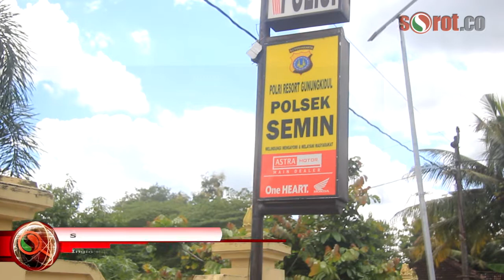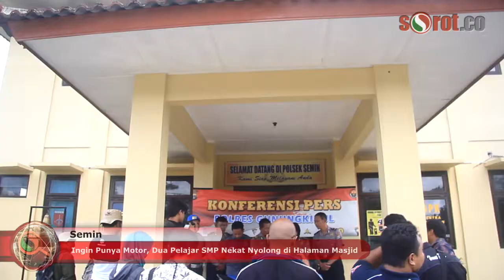Ingin Punya Motor, Dua Pelajar SMP Nekat Nyolong di Halaman Masjid